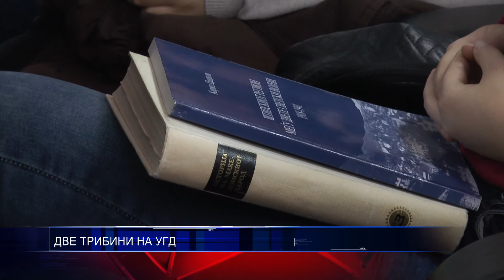ДВЕ ТРИБИНИ НА УГД 29 11 2016